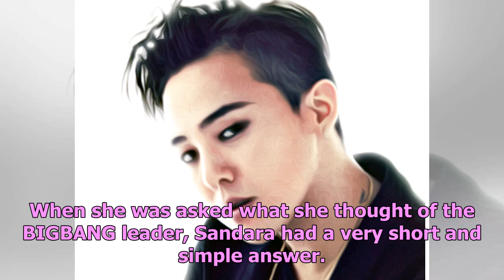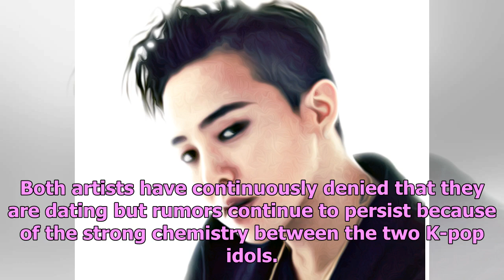G-Dragon & Sandara Park Dating: What Was Sandara's Sweet Message To Rumored Boyfriend At His Conc...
G-Dragon & Sandara Park Dating: What Was Sandara's Sweet Message To Rumored Boyfriend At His Concert?
Shippers of G-Dragon and Sandara Park went mad after snaps have circulated on social media which spo...